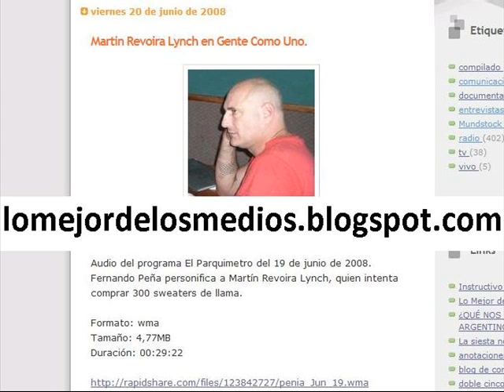Martin Revoira Lynch en Gente Como Uno.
Audio completo en el Blog. programa El Parquimetro del 19 de junio de 2008. Fernando Peña personifica a Martín Revoira Lynch, quien intenta comprar 300 sweaters de llama.